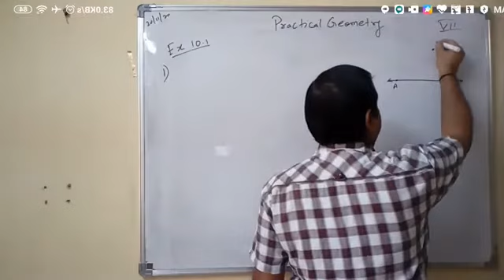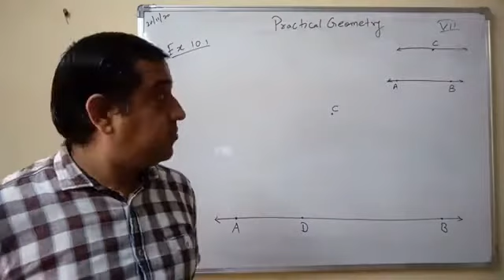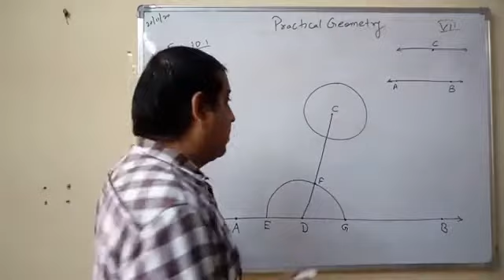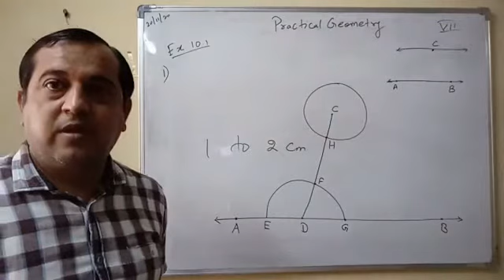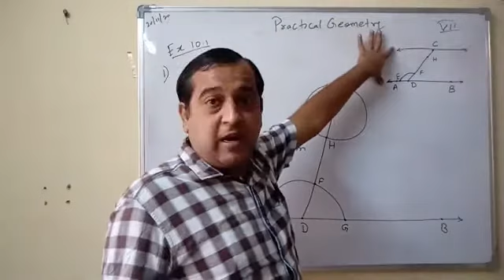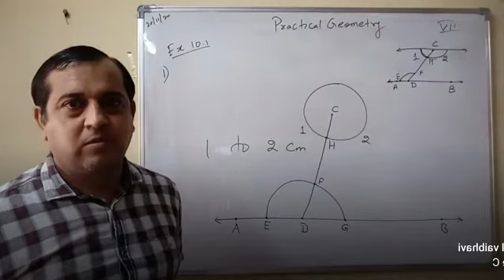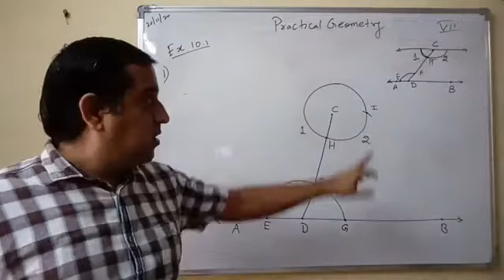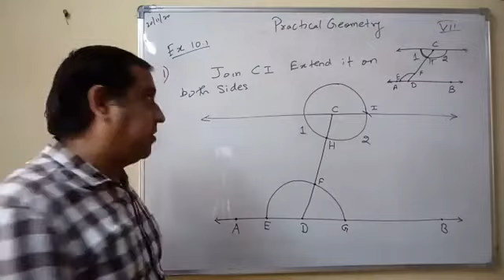Ex. 10.1, Pr. 1, Ch. 10 Practical Geometry, Class 7, GC 201120